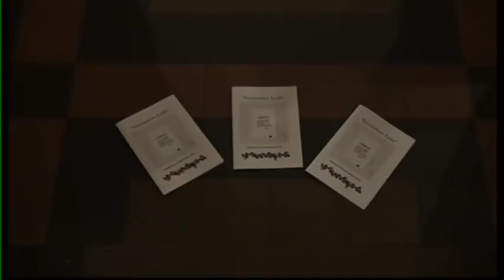Samenvatting kerst viering "Grenzeloos Licht " RK Kerk Rijssen 2018 ( Kerstavond )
we waren  vanavond  tegast  bij de Mooie  Rk  kerk  in  Hartje  Rijssen
voor een   mooie en leuke Kerst nacht -  viering  ,,
hier  trad het (  RK ) Koor  Double Vision op  en dat  voor de  laaste keer
en dat  kon zeker  geen  toeval treffer  zijn ,  het is een mooi  koor  en daar
zat en zit  zeker  muziek  in het zingt  goed .  Pluim ..
ik wens  hier  bij alle Rijssenaren een mooi en gezegende   Kerst dagen Toe . !!